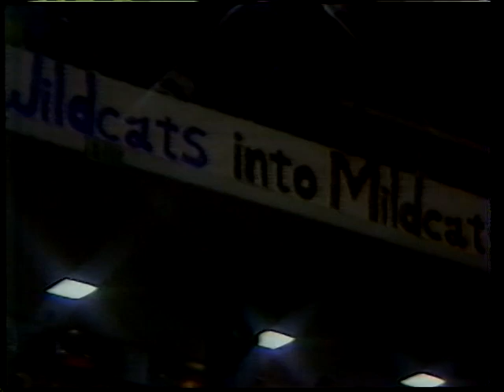Villanova at Maryland 1985 (3 of 4)